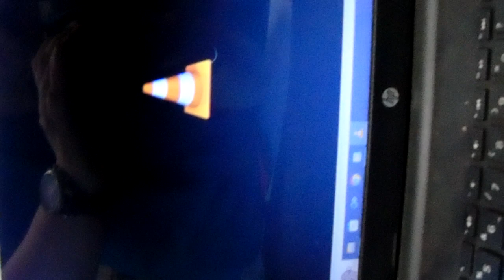Don José Cao Lata falando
Falando... á nosa maneira...